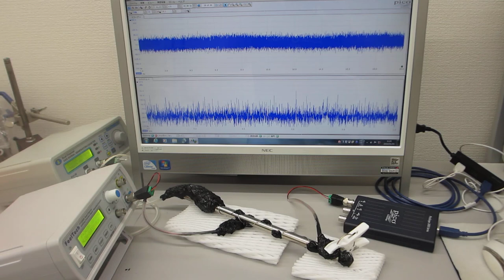超音波の非線形制御技術（超音波発振システム ultrasonic-labo）